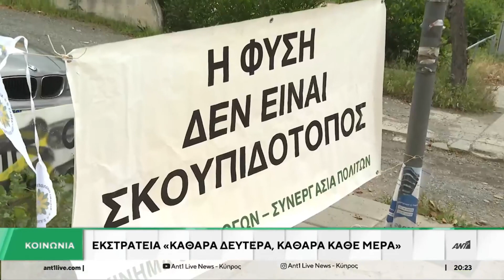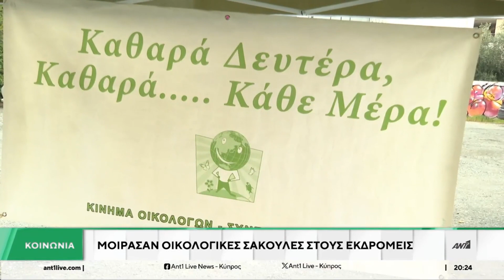18/03/2024 - Ρεπορτάζ ΑΝΤ1 για Καθαρά Δευτέρα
«Καθαρά Δευτέρα, Καθαρά Κάθε Μέρα».
Ρεπορτάζ του ΑΝΤ1 με δηλώσεις και εικόνες από τα περίπτερα μας κατά τη διάρκεια της χθεσινής δράσης, όπου δόθηκαν εκατοντάδες επαναχρησιμοποιήσιμες τσάντες σε πολίτες για να τις χρησιμοποιήσουν στην εξόρμησή τους στη φύση, ενόψει της μέρας.